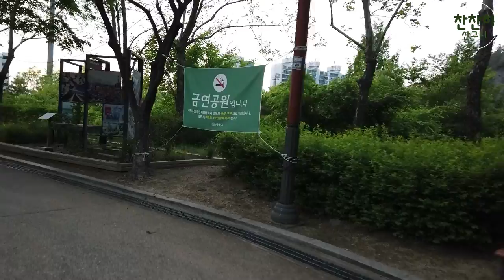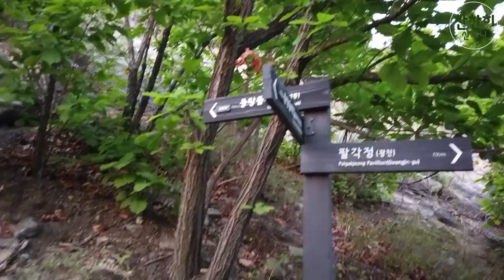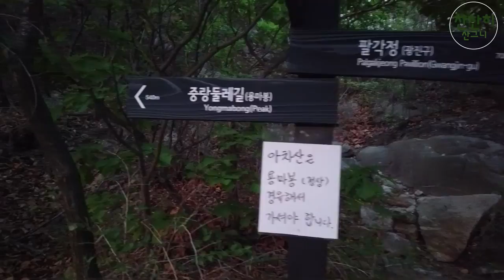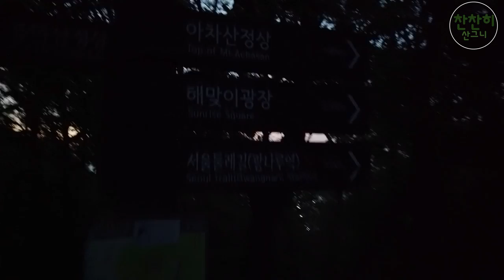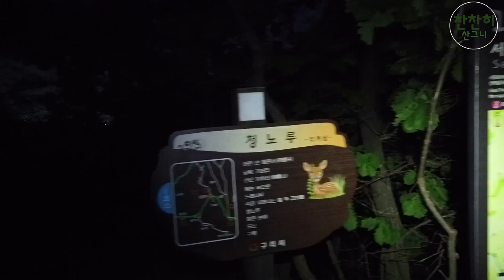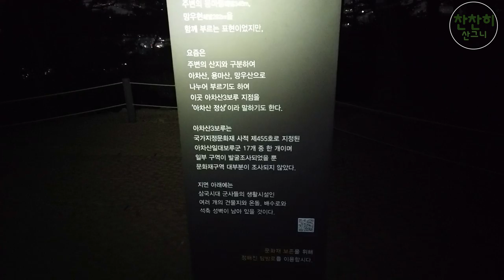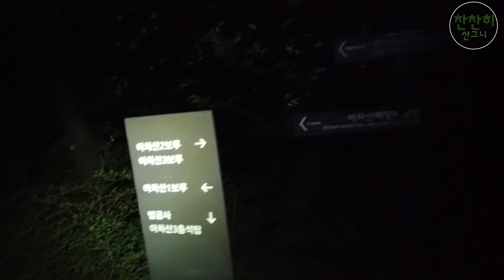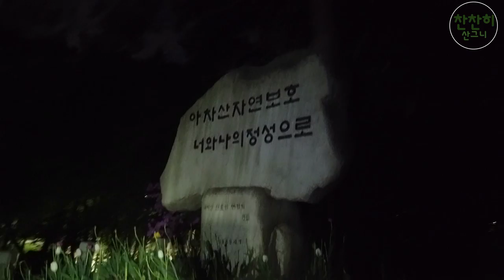용마산 아차산 야등 갈래? 서울 도심 속 두번째 야경맛집 퇴근후 용마 아차 연계 산행 으로 운동겸 서울야경 보며 힐링하러 야간등산 가자! 산멍 등멍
두번쨰 영상 용마산 아차산 연계산행 야간등산 영상입니다.
등산코스는 용마폭포공원 - 용마산 정상 - 아차산보루 - 아차산정상
- 고구려정 - 아차산 생태공원 으로 하산하였습니다.
시간은 1시간30분 ~ 2시간 생각하시면 좋을듯 합니다!